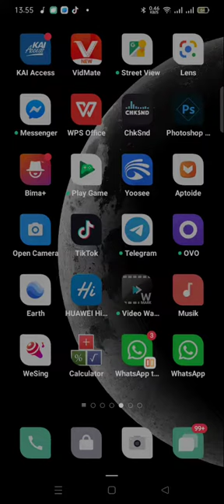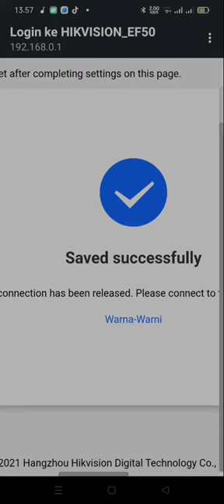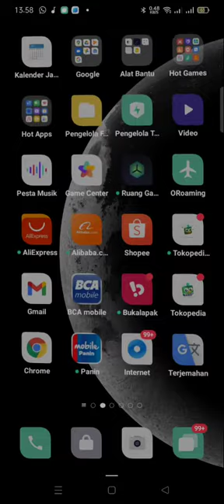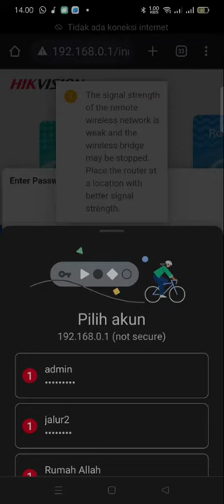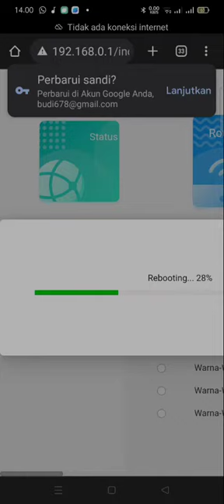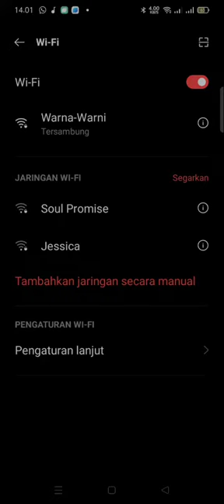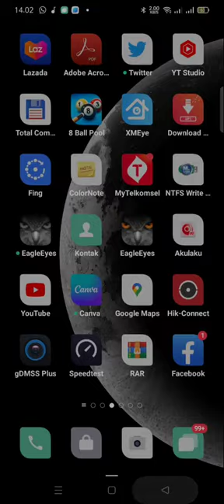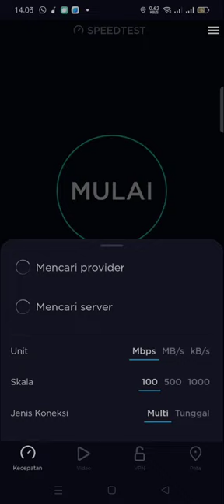Tutorial seting WISP mode pada wireless router hikvision. How to setup WISP mode.